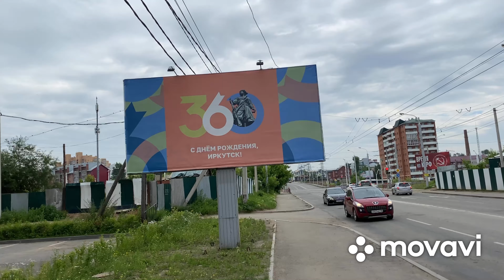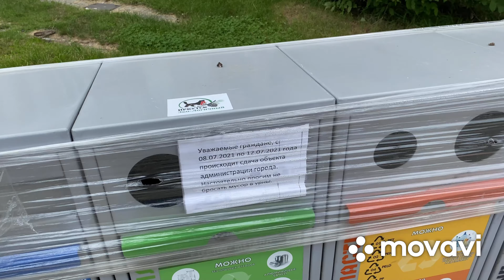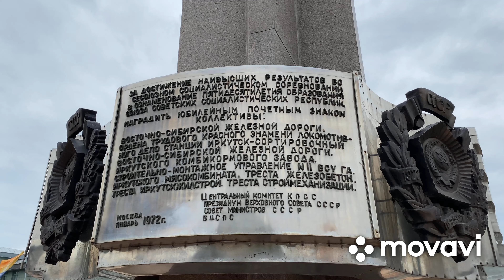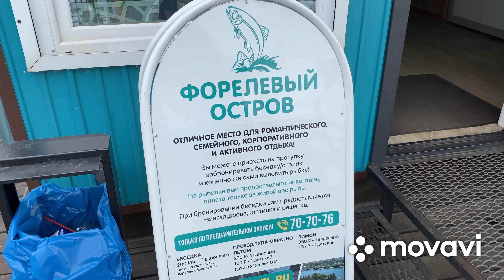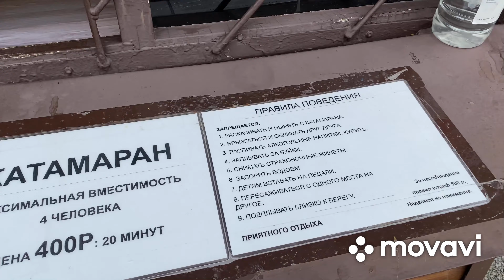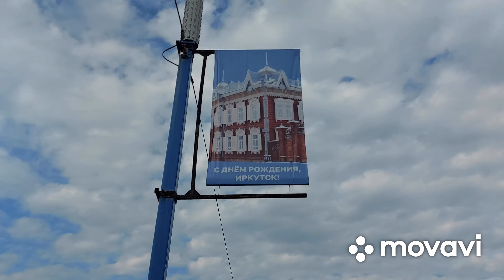Летний влог 2))) Прогулка по Иркутску 8 КИЛОМЕТРОВ ПЕШКОМ